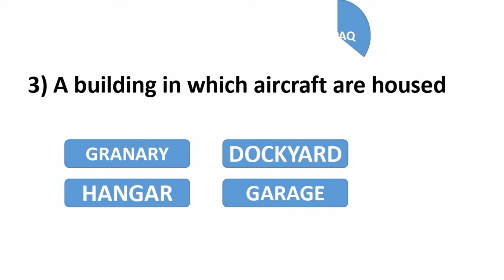One Word Quiz | English quiz | learn new words